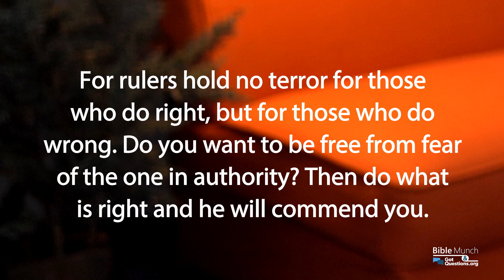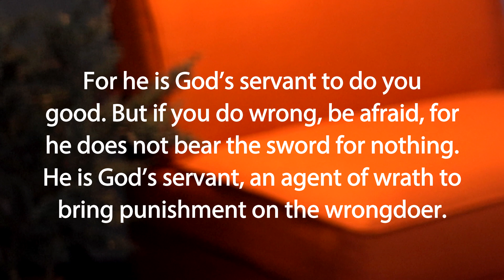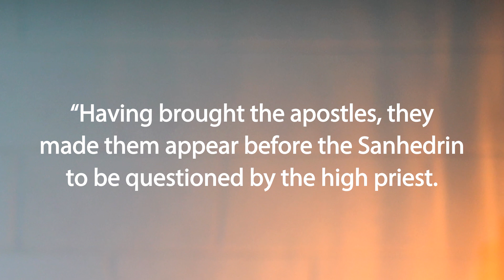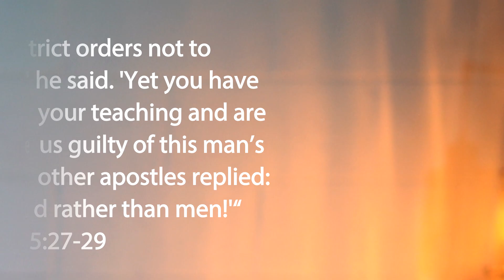Do Christians have to obey the laws of the land? | GotQuestions.org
Is there a time when Christians should brake the law? When the Bible says we should submit to the Government, is that in every situation? Is there a time when we should disobey the government, and or a time when Christians braking the law is the right thing to do according to the Bible? In this video, Pastor Nelson with Bible Munch answers the question, “Do Christians have to obey the laws of the land?”.

*** Recommended Book:
Hard Sayings of the Bible
By: Walter C. Kaiser Jr., Peter H. Davids, F. F. Bruce, Manfred T. Brauch

*** Related Questions:
When is civil disobedience allowed for a Christian?

Are church closings an appropriate response to a pandemic?

Was the American Revolution a violation of Romans 13:1-7?